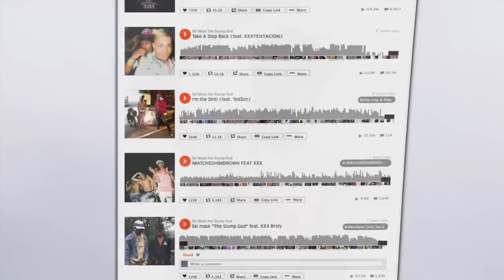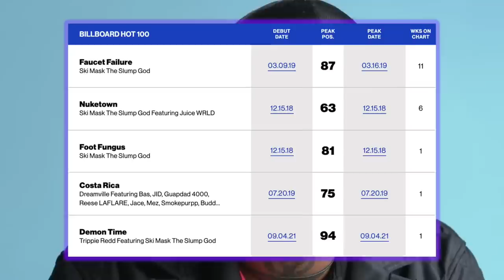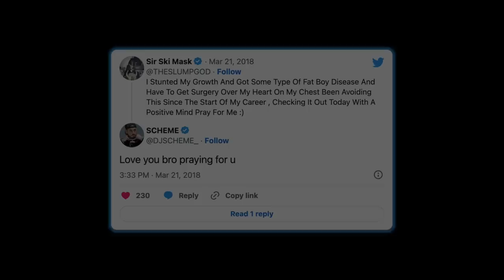The Current State of Ski Mask The Slump God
Ski Mask The Slump God was a pioneer of the SoundCloud era. However these past few years have been rough physically and mentally for the talented artist. In this video we will look at the current state of Ski Mask and answer the question- is he still relevant?